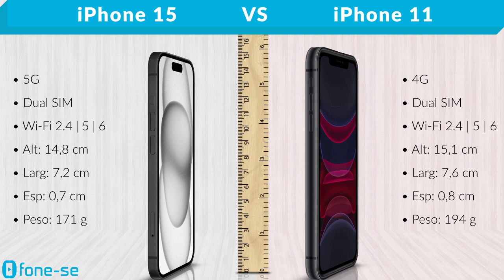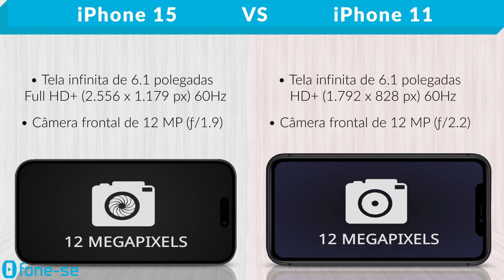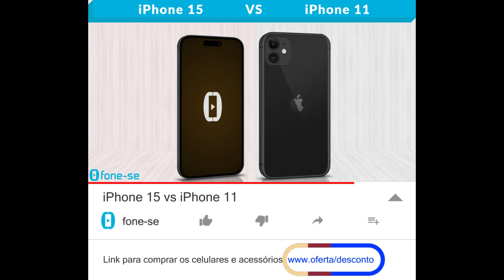iPhone 15 vs iPhone 11 (Comparativo & Preços)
Um dos iPhones mais vendidos vs o iPhone 15. Confira a ficha técnica do Apple iPhone 15 e do Apple iPhone 11, uma comparação de tamanho exclusiva (3D), e muito mais.

Links para comprar:

(iPhone 15)

Pergunta:
No geral, o que vocês acharam do iPhone 15?